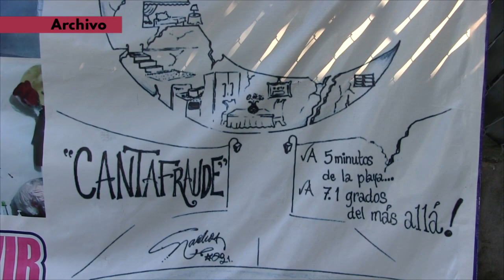RTGnoticias | Justifica Meraza su permiso a Cantaluna - 30 de agosto de 2023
La secretaria  de Desarrollo Urbano y Obras Públicas de Acapulco, Luz María Meraza Radilla, se deslindó de responsabilidad en el fraude del fraccionamiento Cantaluna y señaló como responsables de estos a los Directores Responsables de Obra Estructuristas que supervisaron todas las etapas de su construcción.